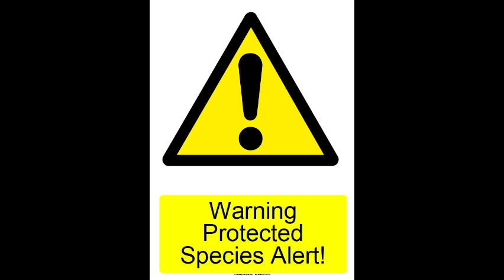Protected Species Alert